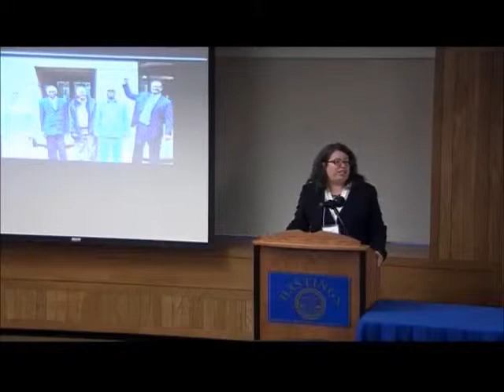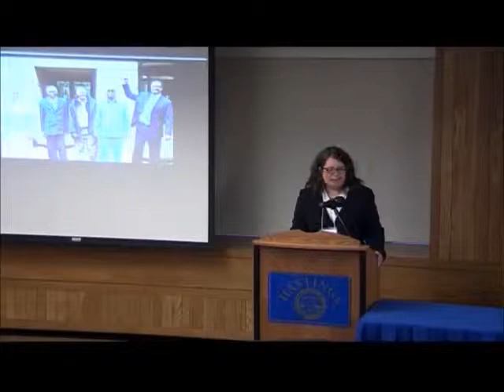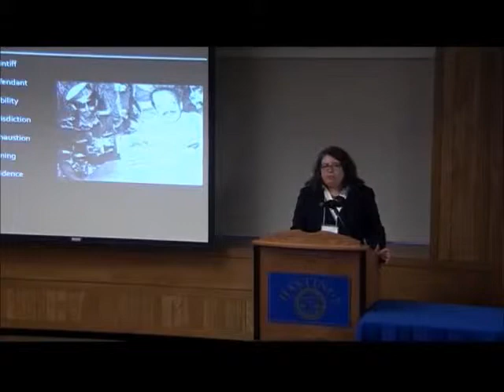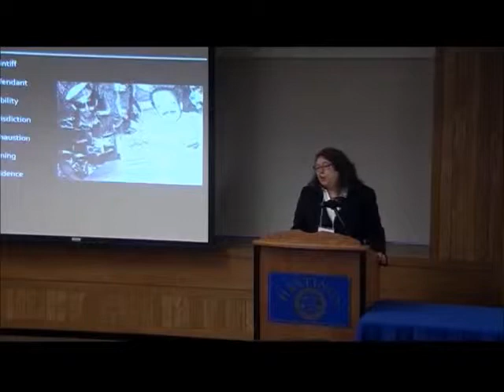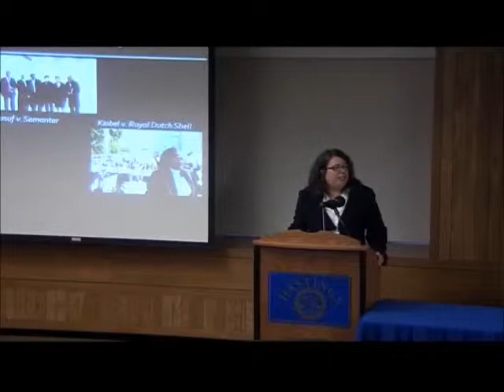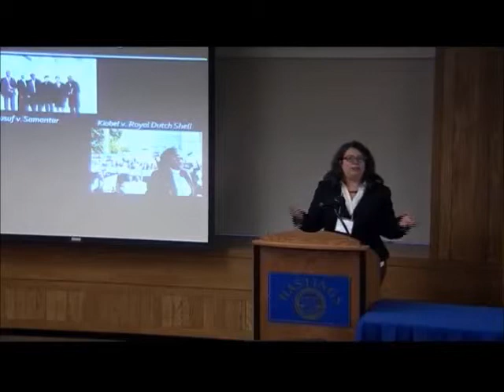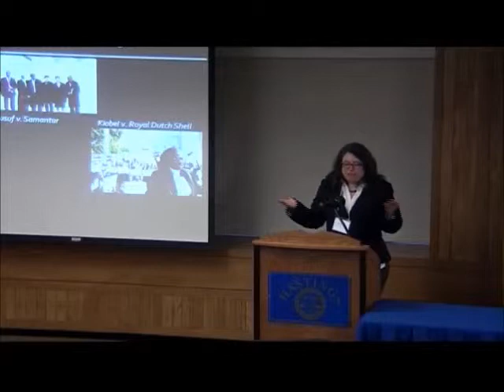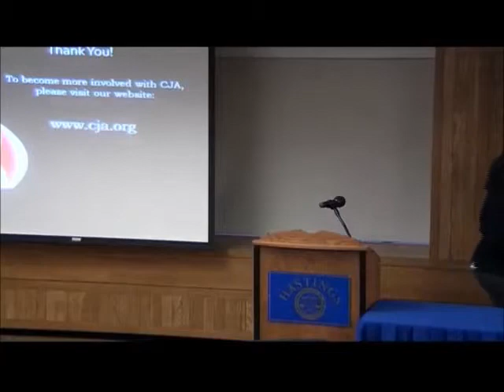Session 5: Domestic Litigation of International Norms (June 12, 2013)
International human rights norms can be, and have been, invoked in domestic litigation in a wide variety of contexts. State and federal courts in the United States have considered human rights claims - including those brought under the Alien Tort Statute - and the United States' international legal obligations on a range of issues. Panelists illustrated the ways in which international norms can be used to advance accountability for human rights abuses and strengthen arguments for protection or redress, but also identified the challenges and limitations of these strategies.

Chimène Keitner, UC Hastings College of the Law
Kathy Roberts, Center for Justice & Accountability
Naomi Roht-Arriaza, UC Hastings College of the Law
Karen Musalo, Center for Gender & Refugee Studies

View or download the agenda, speaker bios, speaker presentations, and all the background informational materials